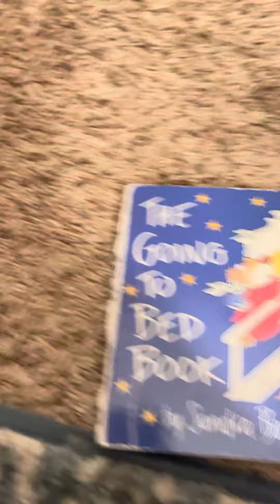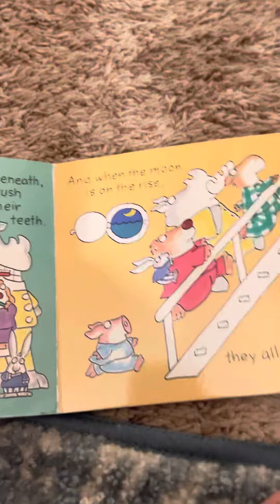December 23, 2022